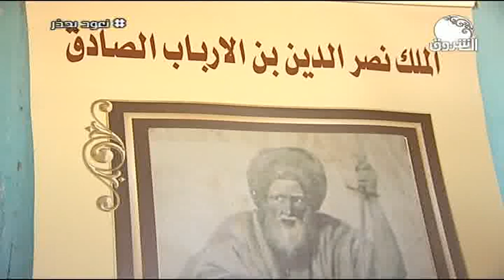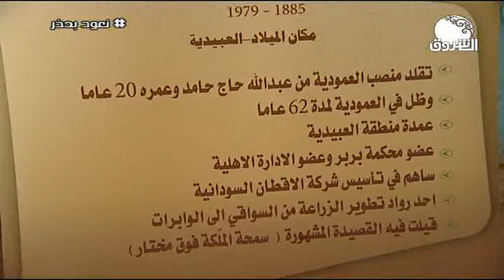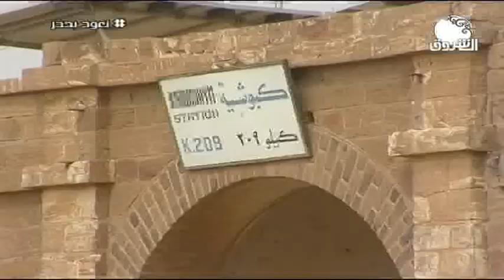تراث وفنون من شرق السوان الحبيب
الشروق_ الفضائية
Ashorooq Tv
ـــــــــــــــــــــــــــــــــــــــــــــــــــــــــــــ